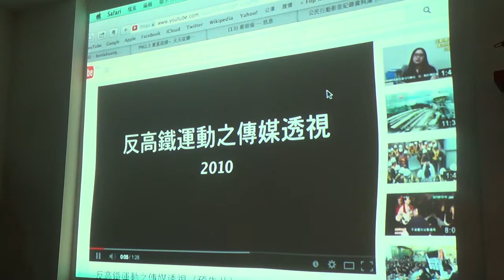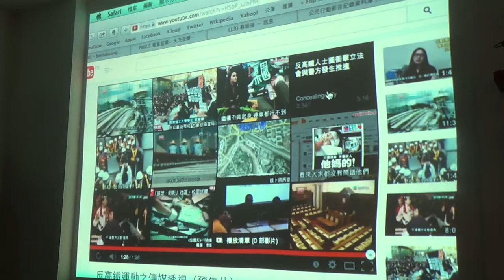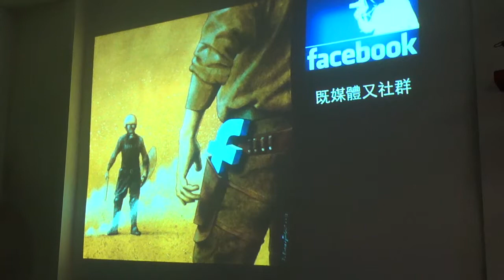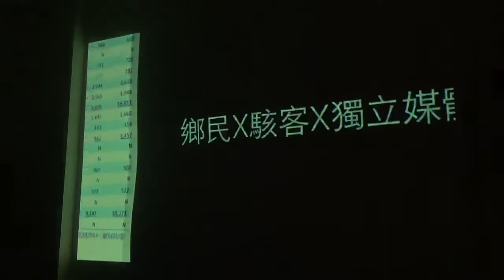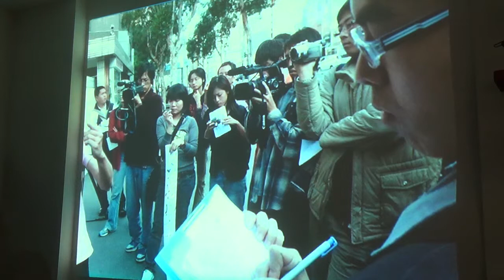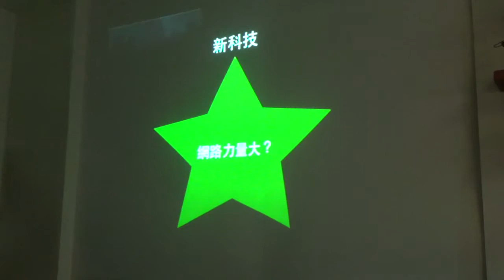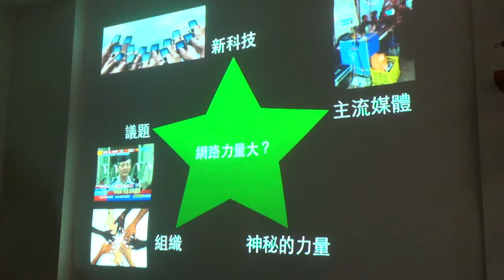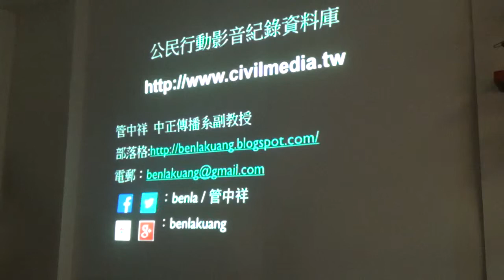140418 管中祥：媒體X太陽花---兼談社運工作者的媒體(2)